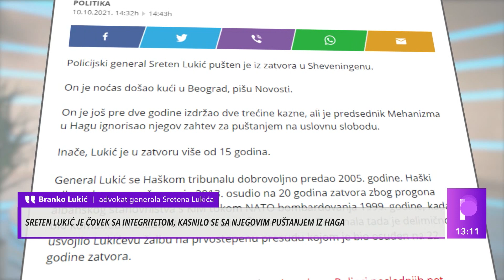SRETEN NEMA ŽELJU DA IDE NA KiM! Generala Lukića HAŠKA NEPRAVDA nije uopšte dotakla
Policijskom generalu Sretenu Lukiću koji je na uslovnom otpustu, Haški tribunal je odredio zabranu komunikacije s medijima i odlazak na teritoriju KiM, što je on prihvatio. Branilac Branko Lukić kaže da njegov klijent ne bi ni imao preveliku želju za putovanje na južnu srpsku pokrajinu.